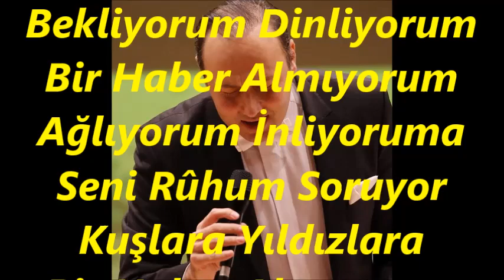Mücahit Yalçın ÖZTÜFEKÇİ-Denizin Dalgasını Bekliyorum İnliyorum (ŞEHNAZ)R.G.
SOLİST:
*MÜCAHİT YALÇIN ÖZTÜFEKÇİ*
VİDEOYU YAPAN
*RECEP GAYRETLİ*
GÜFTE:
BESTE:  ŞEMSETTİN ZİYÂ BEY
USUL:  YÜRÜK AKSAK
MAKAM:   ŞEHNAZ
Denizin Dalgasını Bekliyorum Dinliyorum
Bir Haber Almıyorum Ağlıyorum İnliyoruma
Seni Rûhum Soruyor Kuşlara Yıldızlara
Bir Haber Almıyorum Ağlıyorum İnliyorum.